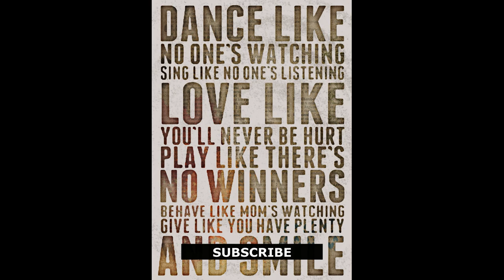Abraham Hicks! 💖⏩CURE ANY DISEASE INCLUDING ⏩C.V. (Just Awesome)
Abraham Hicks! 💖⏩CURE ANY DIS-EASE INCLUDING ⏩C.V. (Just Awesome).  You can avoid any disease by using these teachings. Your immune system totally depends on your thoughts and beliefs.  Please listen to help your mind grow into new understandings.

NOTE:  All videos are translated into many languages such as Japanese, Korean, Hindi, Azerbaijani, Russian, Ukrainian, German, French, Italian, and more. Please turn-on the CAPTIONS for a better understanding of your language.  Thank you!

⏩⏩ The ONLY Social Media Manager you'll ever need. GET TAILORED POST FOR EVERY SOCIAL NETWORK.

Photos in the Video:
Photo by Nina Uhlíková from Pexels
Photo by Maurício Mascaro from Pexels
Photo by Edward Jenner from Pexels
Photo by Jason Boyd from Pexels
Photo by Máximo from Pexels
Photo by Eternal Happiness from Pexels
Image by John Hain from Pixabay
Image by Oberholster Venita from Pixabay

Translated titles:
Abraham Hicks! URECURE CUALQUIER ENFERMEDAD INCLUYENDO ⏩C.V. (Simplemente impresionante)

Abraham Hicks! ?⏩HILFE JEDER KRANKHEIT, EINSCHLIESSLICH ⏩C.V. (Einfach super)

Abraham Hicks! ?⏩ GUÉRISSEZ TOUTE MALADIE COMPRENANT ⏩C.V. (Tout simplement génial)

Abraham Hicks! URECURA QUALQUER DOENÇA INCLUINDO ⏩C.V. (Simplesmente fantástico)

अब्राहम हिक्स! ?⏩C.V को शामिल करने वाले

Abraham Hicks! AN YC.V daxil olan hər hansı bir xəstəliyi müalicə edin. (Sadəcə Zəhmli)

アブラハム・ヒックス！ ⏩C.V。を含むすべての病気の治療(素晴らしい)

아브라함 cks 스! ?⏩C.V.을 (를) 포함한 모든 질병 치료 (정말 멋지다)

Авраам Хикс! URE вылечить любую болезнь, включая ⏩C.V. (Пр

Авраам Хікс! ?⏩УСКЛЮЧИТЬ БУДЬ-ЯКІ ЗАХВОРЮВАННЯ, ВКЛЮ

Abraham Hicks! ?⏩ CURE ENIGE SIEKTE INSLUITEND INCC.V. (Net Awesome)

إبراهيم هيكس! ?⏩ علاج أي مرض بما في ذلك ⏩ C. (مذهل)

Ейбрахам Хикс! ?⏩ВИЖДАЙТЕ ВСЕКИ БОЛЕСТ, ВКЛЮЧИТЕЛНО

亚伯拉罕·希克斯！ ?⏩确保任何疾病，包括⏩C.V。 (真棒)

亞伯拉罕·希克斯！ ?⏩確保任何疾病，包括⏩C.V。 (真棒)

Abraham Hicks! ?⏩CURE ANUMANG PAGSUSULIT KASAMA ⏩C.V. (Galing lang)

Abraham Hicks! ?⏩CURA QUALSIASI MALATTIA COMPRESO IL ⏩C.V. (Semplicemente fantastico)

Abraham Hicks! ?⏩MENGATASI SETIAP PENYAKIT YANG TERMASUK ⏩C.V. (Hebat sekali)

Abraham Hicks! URECURAȚI ORICE BOALĂ INCLUSĂ ⏩C.V. (Doar minunat)